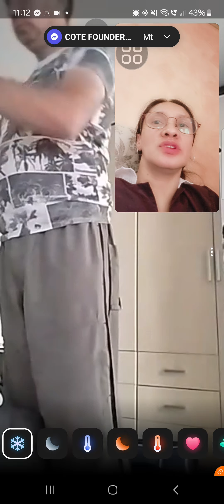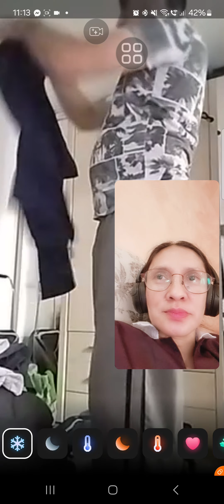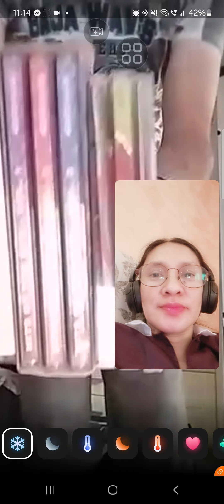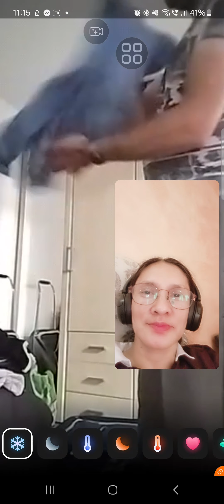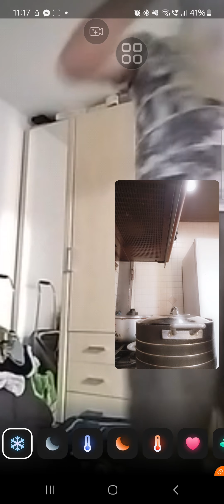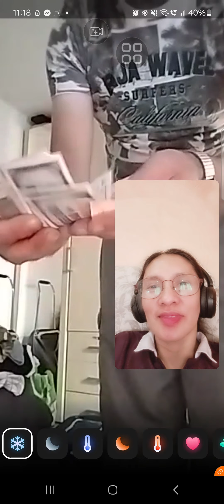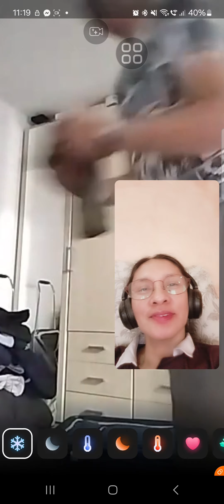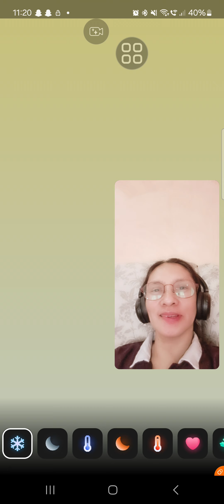Vedio Call habang nag wo work sya.